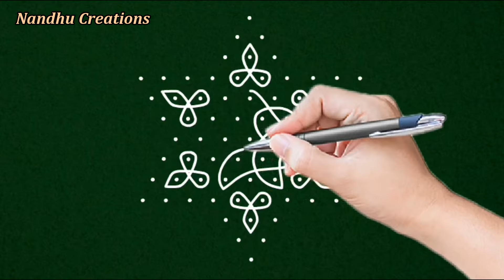Weekend simple kolam with dot # easy kambi rangoli design with 7 dot # rangoli kolangal